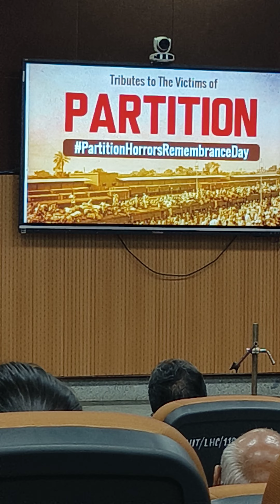ऐ मेरे वतन के लोगो